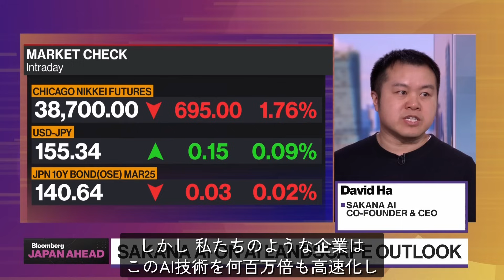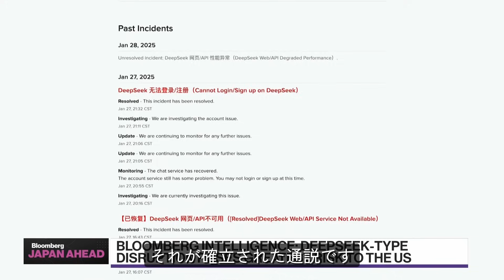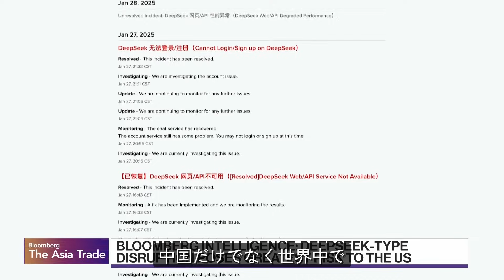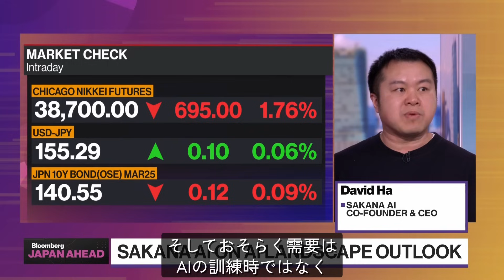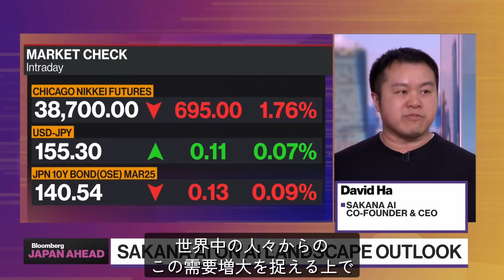【小型AIモデルがどんどん生まれる】サカナAI デイビッド・ハCEO／DeepSeekに学ぶ効率性／低コストAI台頭でも「NVIDIAは有利」／大規模モデルの100分の1 TinySwallowの実力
AIモデルの開発競争に、新たな潮流が生まれつつあります。DeepSeekの登場は、大規模モデル至上主義に一石を投じ、AI開発における「効率性」の重要性を浮き彫りにしました。

小型で効率的なAIモデルは、私たちの生活にどのような変化をもたらすのか？サカナAIのデイビッド・ハCEOが、今後の開発競争の展望、NVIDIAとの協業、そして日本における可能性について語ります。（ブルームバーグ 2025年2月3日配信）

聞き手：シェリ・アン（ブルームバーグ東京）、ハイディ・ストロード=ワッツ（ブルームバーグシドニー）

00:00 大規模モデルの課題とサカナAIのアプローチ
00:40 従来の100分の1サイズで高性能を維持する「TinySwallow」
1:25 DeepSeekの登場とAI市場への影響
2:37 オープンソースから派生する
3:41 NVIDIAとのパートナーシップとその未来
5:07 NVIDIAは有利な立場にある